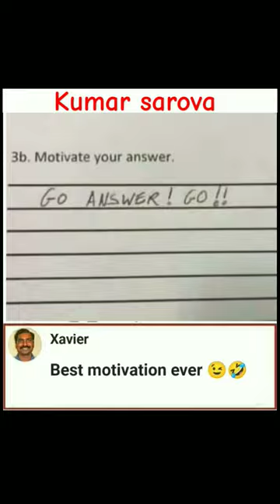Xavier reacts 🤣memes xavier funny comedy ....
xavier youtube
youtube xavier
6 xavier drive jackson nj
6 xavier dr jackson nj
brittany xavier youtube
youtube xavier naidoo
xavier on youtube
youtube xavier naidoo 20000 meilen
youtube xavier naidoo über den wolken
xavier niel youtube
xavier school nuvali youtube
nathan xavier youtube
nigel xavier youtube
st francis xavier official youtube
xavier riddle and the secret museum full episodes youtube
maiara xavier youtube
mensagens de chico xavier youtube
xavier riddle on youtube
youtube xavier cugat orquesta
youtube xavier cugat orchestra
youtube music xavier rudd spirit bird
who is xavier on youtube
youtube st francis xavier medina ohio
xavier riddle and the secret museum on youtube
chico xavier o filme completo youtube
xavier plays youtube
xavier college prep youtube
xavier pincemin youtube
xavier pedro youtube
xavier pirla youtube
youtube xavier passos
manuela xavier youtube
youtube music xavier rudd
youtube music xavier rudd follow the sun
youtube xavier rudd let me be
xavier english name
youtube xavier rudd jan juc moon
xavier school san juan youtube
jetson xavier youtube
nadia jaftha and xavier youtube
quinte du jour youtube xavier
plus belle la vie johanna xavier youtube
xavier kickz youtube
xavier naidoo konzert youtube
youtube kyrie messe de saint françois xavier
youtube fc de kampioenen xavier gekwetst
xavier rudd youtube live
xavier university of louisiana youtube
francois xavier pietri youtube
youtube xavier rudd true love
xavier lacaille youtube
xavier dupont de ligonnès youtube
les meres de chico xavier youtube
youtube follow the sun xavier rudd lyrics
xavier de le rue youtube
xavier mortimer youtube
xavier martin youtube
xavier michelides youtube
xavier musketeers youtube
xavier mbuyamba youtube
youtube xavier marx
xavier pestel youtube
perfidia xavier cugat youtube
xavier polycarpe youtube
xavier famous person
lieder von xavier naidoo youtube
youtube music videos xavier naidoo
xavier wulf youtube
xavier woods youtube
xavier williams youtube
xavier worthy youtube
xavier weaver youtube
xavier wednesday youtube
xavier x yn youtube
x kid words
xavier requirements
xavier definition
youtube javier y exi
youtube music videos xavier rudd
xavier yt
xavier youtuber
youtube xavier amador
youtube xavier riddle
xavier moreau bulletin 113 youtube
chico xavier 2019 data limite youtube
youtubers life 2 xavier
youtubers life 2 deliver package to xavier
3 xavier
#5 xavier basketball
youtube xavier rudd live
xavier 8 to 18
youtube video spirit bird xavier rudd
youtube st francis xavier vincennes indiana
youtube xavier rudd storm boy
xavier live score
patrick xavier clark youtube
youtube st francis xavier church phoenix
chico xavier tudo passa youtube
quem é angela xavier do youtube
youtube xavier rudd
xavier riddle youtube
youtube xavier renegade angel
xavier school youtube
xavier smith youtube
xavier rudd youtube spirit bird
xavier rudd songs youtube
wednesday and xavier youtube shorts
xavier vidal youtube
xavier teacher youtube
xavier tytelman youtube
youtube xavier tytelman ukraine
xavier trias youtube
xavier university youtube
youtube xavier rius ultimos videos
xavier rius youtube ultimo
youtube helene fischer und xavier naidoo
xavier rius videos youtube
xavier naidoo video youtube
chico xavier videos youtube
xavier tytelman video youtube
xavier cugat videos youtube
xavier who is
xavier urban dictionary
st francis xavier youtube
brittany xavier youtube channel
xavier rudd best songs youtube
youtube xavier rudd spirit bird live
youtube st francis xavier lavender bay
xavier high school basketball youtube
xavier youtube comments
xavier youtube channel
youtube xavier cugat tico tico
xavier cooks youtube
xavier cugat youtube
youtube xavier cugat perfidia
youtube xavier cugat tea for two
xavier woods youtube channel
carolina xavier youtube
youtube xavier rudd spirit bird
casos de chico xavier youtube
chico xavier youtube mensagens
youtube st francis xavier church
youtube xavier rudd stoney creek
xavier school youtube channel
xavier dagba youtube
youtube xavier rudd didgeridoo
youtube xavier rudd we deserve to dream
xavier delmas youtube
xavier dolan youtube
youtube xavier de maistre
youtube xavier de baere
xavier naidoo youtube dieser weg
bruno xavier youtube
xavier men's basketball youtube
youtube xavier naidoo der fels
xavier renegade angel youtube
super xavier youtube
suave xavier youtube
chico xavier youtube
surya xavier youtube
wednesday and xavier youtube
angela xavier youtube
st francis xavier youtube channel
jadyn xavier youtube
xavier amador youtube
xavier athletics youtube
xabier anduaga youtube
xavier rudd youtube album
youtube xavier rudd at home
youtube xavier cugat brazil
youtube xavier riddle and the secret museum
youtube xavier rudd ball and chain
youtube xavier rudd walk away
xavier high school athletics youtube
xavier riddle and the secret museum youtube
xavier and the secret museum youtube
youtube xavier rudd album